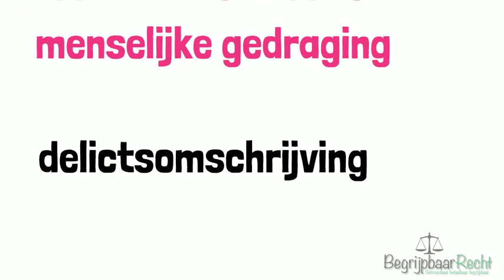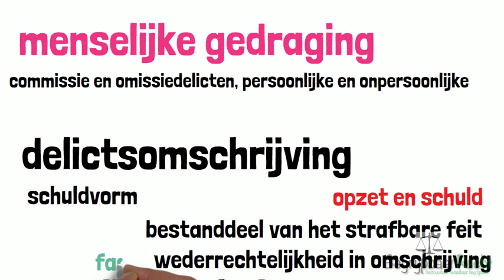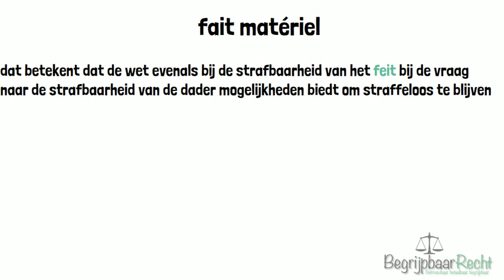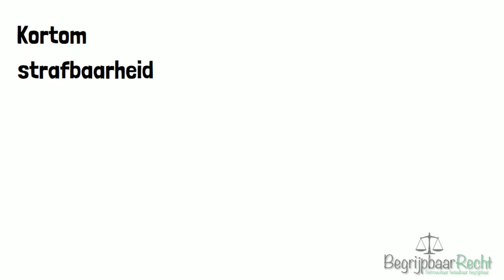Voorwaarden voor strafbaarheid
Zoektermen: strafrecht, voorwaarden voor strafbaarheid, delictsomschrijving, bestanddelen van het strafbare feit, wederrechtelijkheid, facet wederrechtelijkheid, schulduitsluitingsgronden, schuld, opzet, verwijtbaarheid